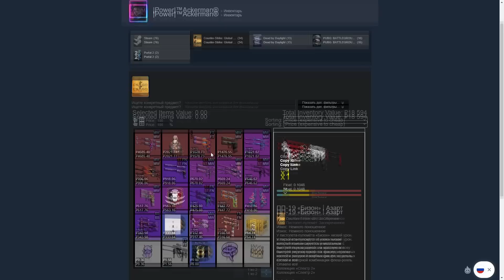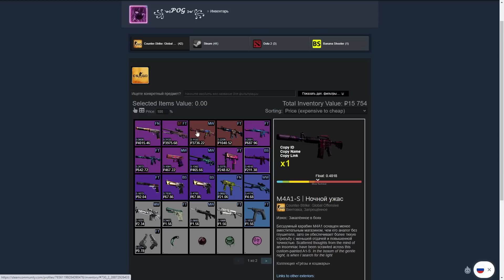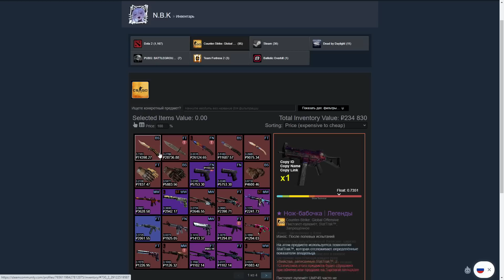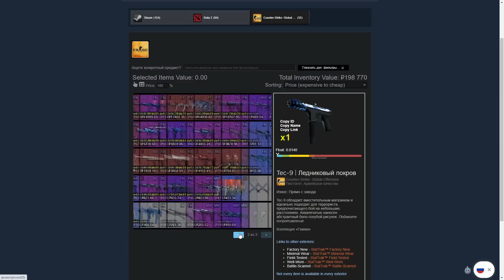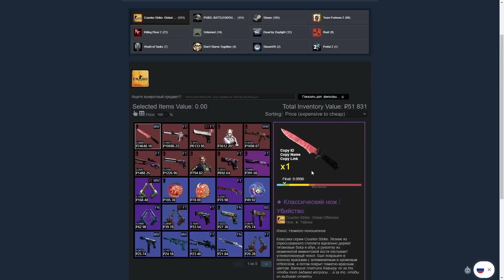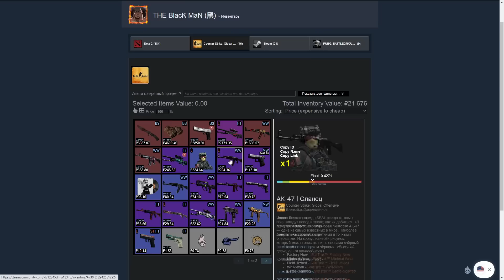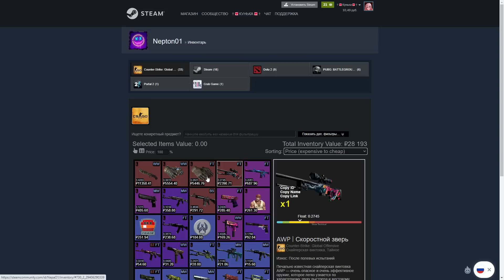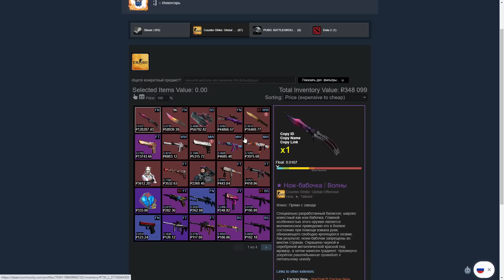ОЦЕНКА ИНВЕНТАРЕЙ! ХВАСТАЙСЯ СВОИМ ИНВЕНТАРЁМ! ОЦЕНКА СКИНОВ ОТ ЮТУБЕРА! ИНВЕНТАРИ ПОДПИСЧИКОВ!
В этом видео каждый из вас может по просить оценить ваш инвентарь. Это первый выпуск где счастливчики уже засветились. В следующем выпуске можешь быть именно ты!